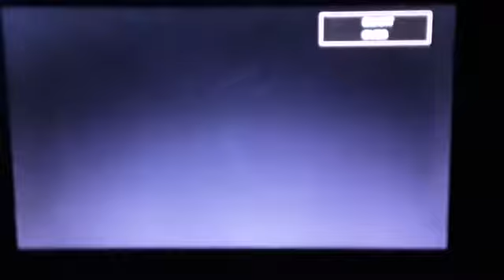Opening To Mean Machine UK VHS (2002)